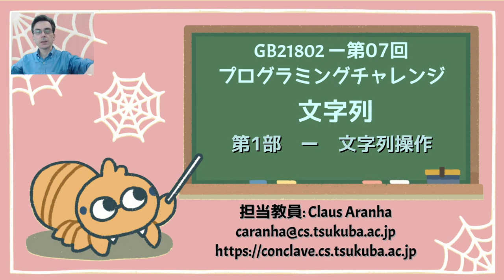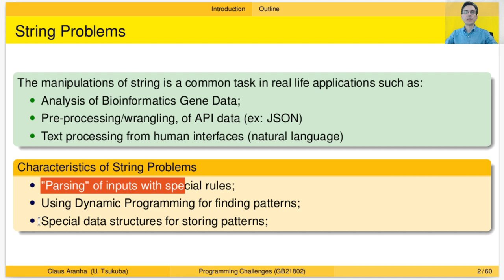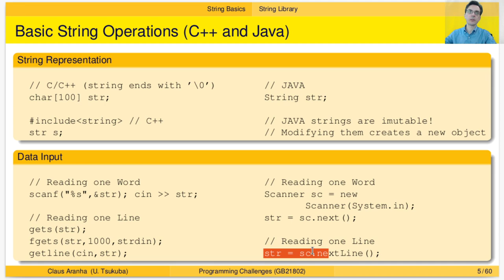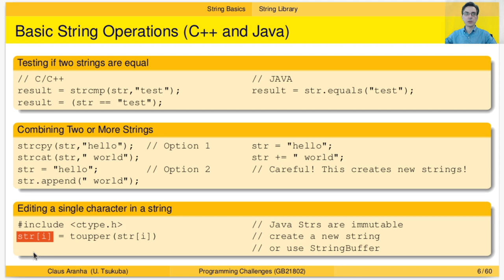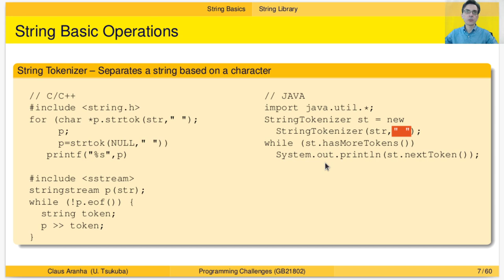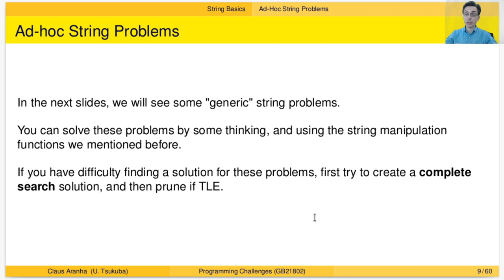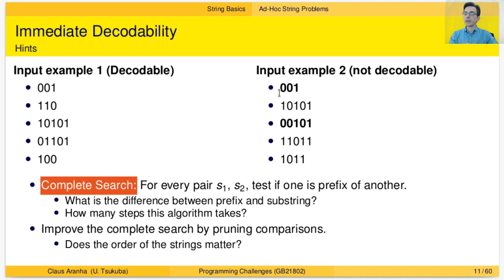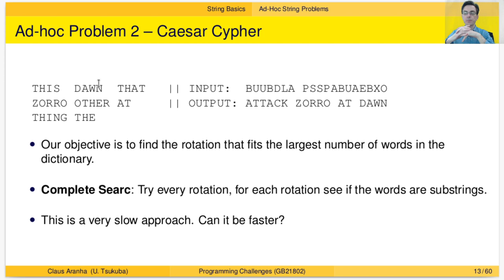プログラミングチャレンジ W07P01 文字列操作